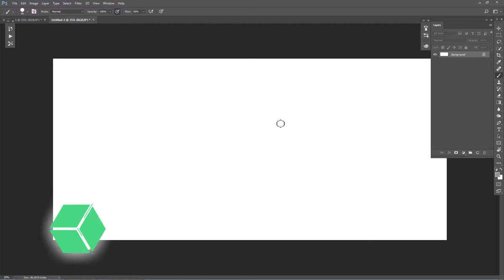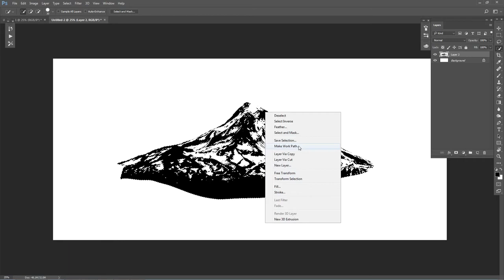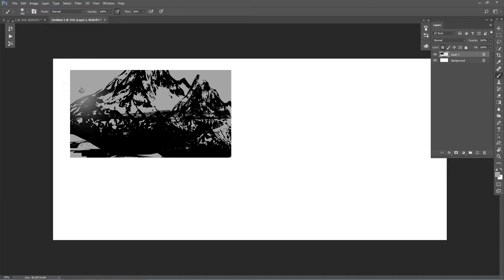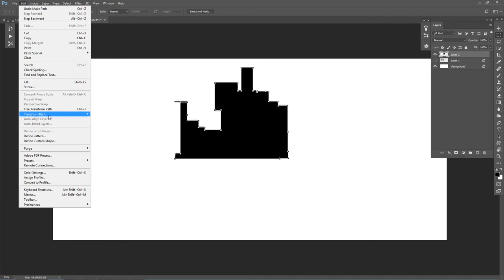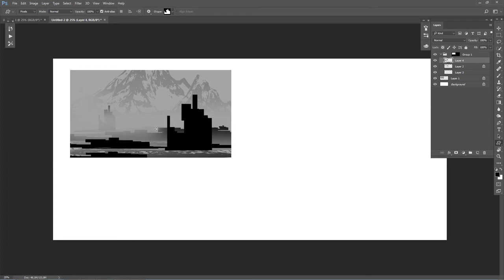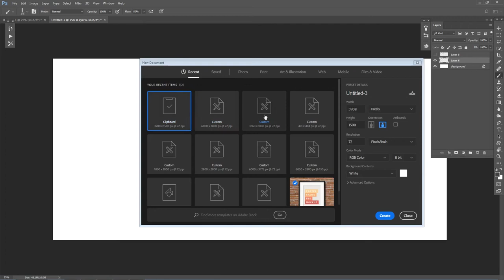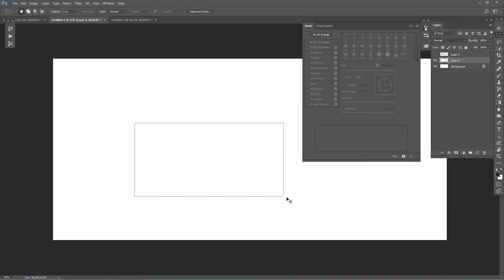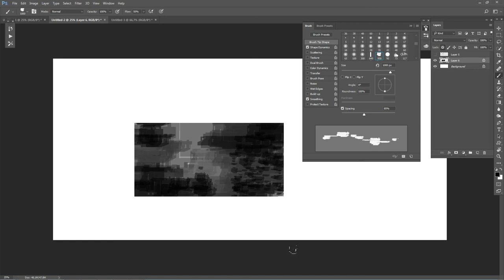Gerando Ideias - Ferramentas Customizadas • Aula 5/5 | WorkBox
Este WorkBox faz parte da Semana de Arte Digital da Escola Revolution. Se você quer continuar este curso com as aulas do professor Gustavo Ribeiro, é só se inscrever neste link: